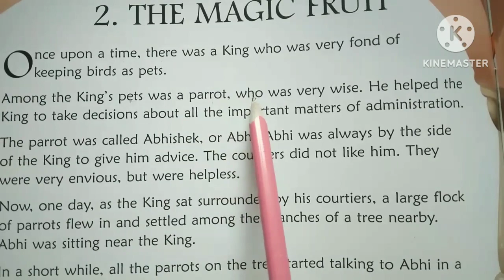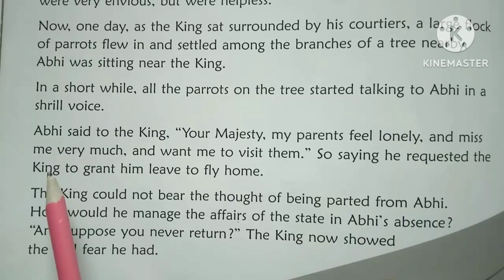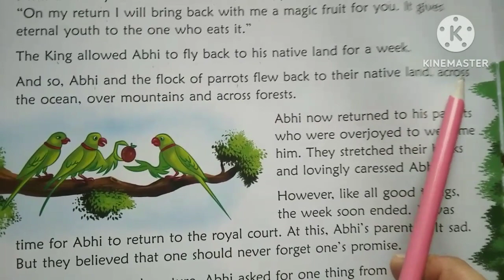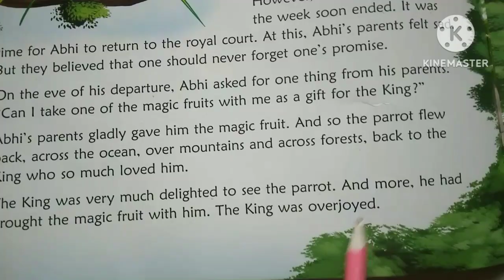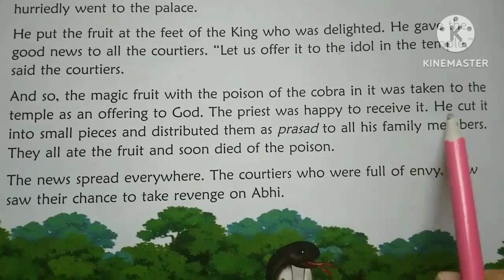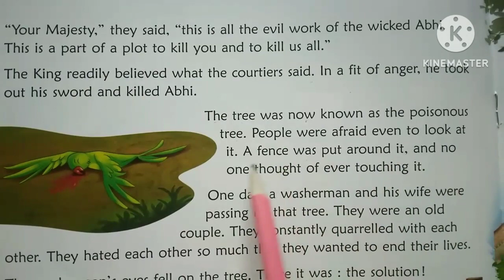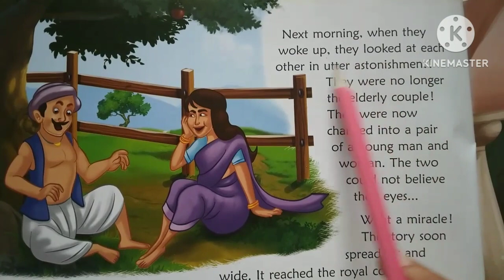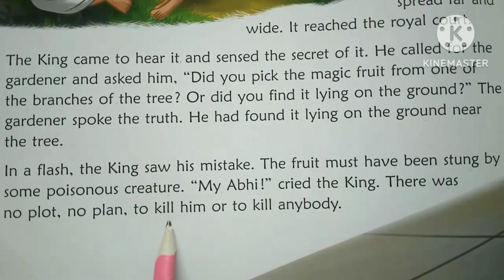Learn English through story reading📖 Daily English reading practice